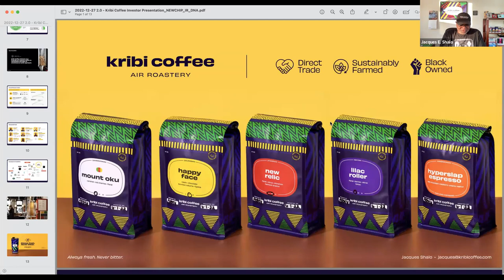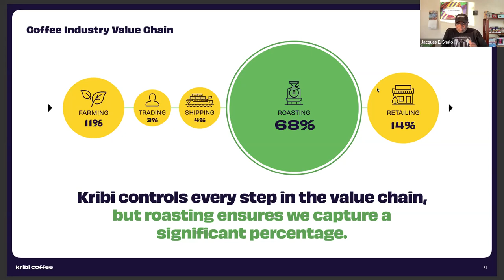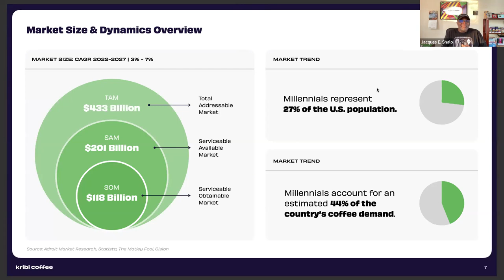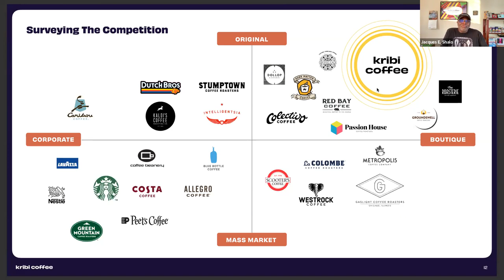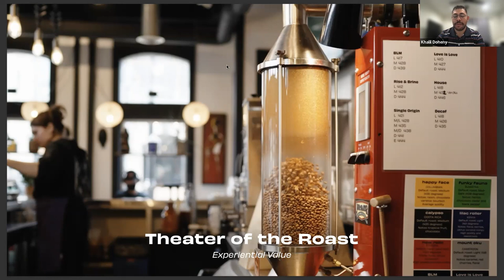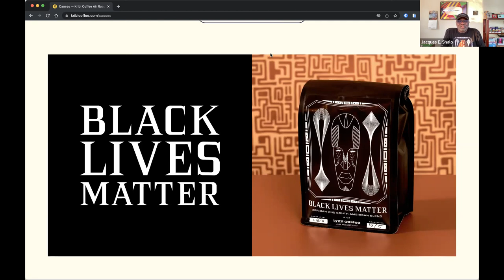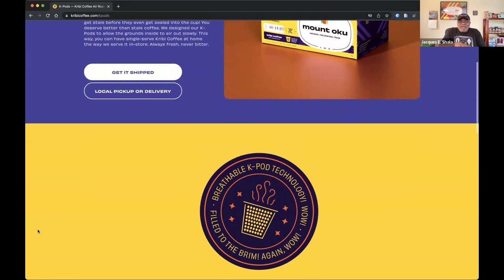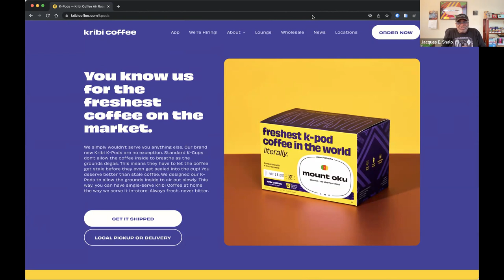Kribi Coffee Q&A Webinar